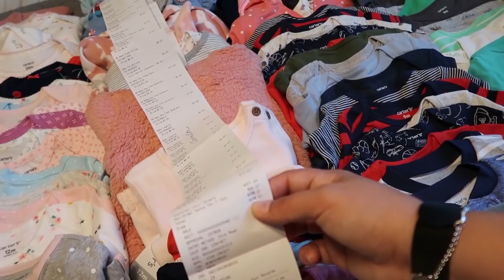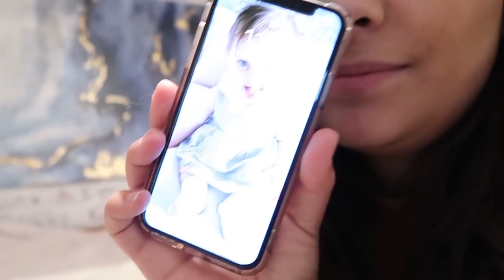ESTAMOS INDO PARA LASVEGAS | Compras em grupo na Carters | Fazendo a mala da Melanie.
Oi no vlog de hoje vocês vão ver como eu arrumo as compras da 2gobox se você ainda não sabe, é a minha empresa de Redirecionamentodecompras ou seja Comprenoseua e recebanobrasil estamos com muitas novidades por lá. Além disso, você também vai ver o que eu coloquei na mala da Melanie para a nossa viagem para LasVegas !